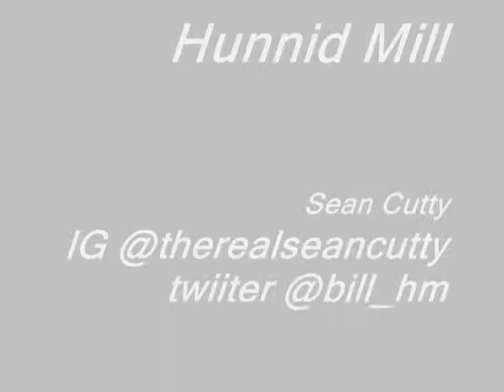Sean Cutty ft HunnidMill - Smoke Detector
Turnt smoking song